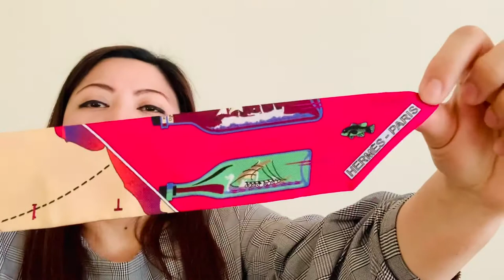11 Ways To Wear Hermes Twilly | Shop Luxe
Hey Everyone!!! In this video I will share with you a great holiday gift or birthday gift from Hermes. The Twilly comes in different designs and 2 sizes: regular and maxi. There are so many ways to use it like hair accessories, handbag accessories, bracelet, belt, neck tie, choker etc. I love the Twilly so much that I want to get it in different designs.

11 Ways To Wear Hermes Twilly | Shop Luxe

Time Stamps:
0:00 Introduction
0:40 Unboxing the Hermes Twilly
1:25 11 Ways to Wear The Hermes Twilly
1:35 Headband
1:53 Hair Bow
2:17 Choker
2:33 Bracelet
2:50 Handbag Twilly Bow
3:20 Handle Protector
3:44 Shoulder Strap Cushion
3:59 Belt
4:10 Bowtie/Necktie
4:32 Handbag Strap
5:15 Hat Accessories

Hermes Twilly

Louis Vuitton Pochette Accessories

Coach Cassie 19

Louis Vuitton Speedy 30

Twilly in silk (100% silk)
Made in France
Designed by  Christiane Vauzelles
Measures 2" x 32"

Shop Luxe

Fade to you  feat. Angelika Vee